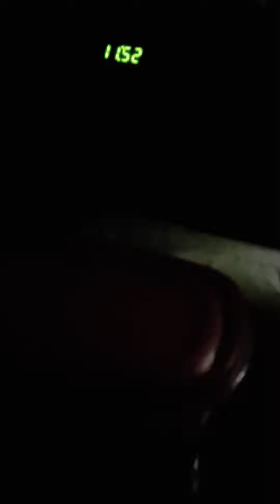into the unknown!